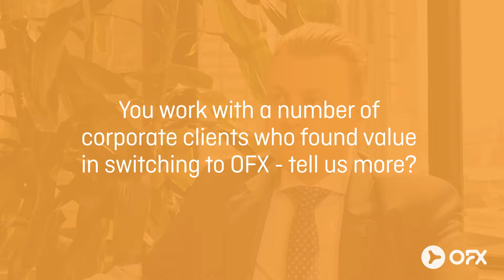OFX Referral Partnership - a word with Pitcher Partners' Jordan Kennedy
Consider becoming an OFX referral partner - check out how we've added value to the service Jordan Kennedy offers his clients as a Partner at Pitcher Partners.